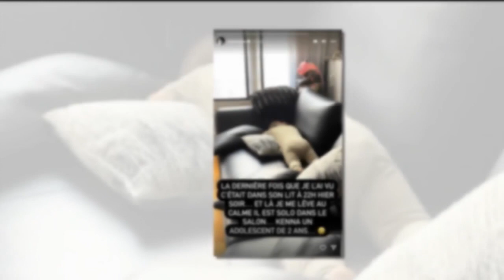« Un adolescent de 2 ans » : amusé, Matt Pokora dévoile le dernier exploit de son fils Kenna